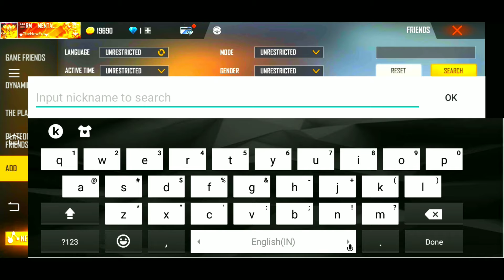GHOST ID || UNIQUE ID OF FREEFIRE 😲😲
😉SUPPORT US
Free Fire Ghost I'd
Free Fire unique I'd